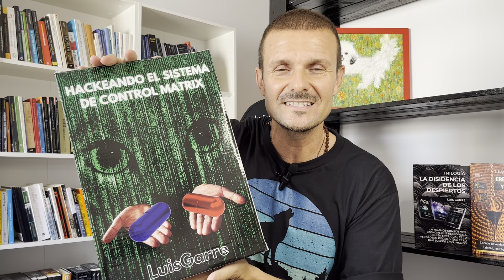6 o 12 Cosas Que Te Hacen MENOS ATRACTIVO Te Sorprenderán! (+ 5 Hábitos incluidos entre ellas)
6 o 12 Cosas Que Te Hacen MENOS ATRACTIVO Te Sorprenderán! (+ 5 Hábitos incluidos entre ellas)

¡Inspirarán y Elevarán la Vibración de tu Corazón cada mañana! ¡Y además Recibirás un REGALO Muy VALIOSO para reprogramar tu Mente y mejorar tu Vida!!!

CALMAR y ELIMINAR la ANSIEDAD con Ejercicio de ACEPTACION Profunda e Inspirada!!!

💎💎💎💎💎💎TELEGRAM!!! El canal de los magos despiertos